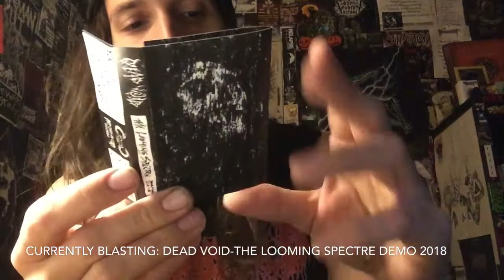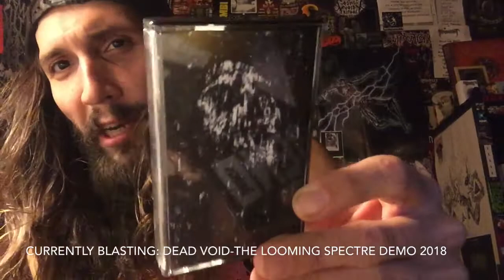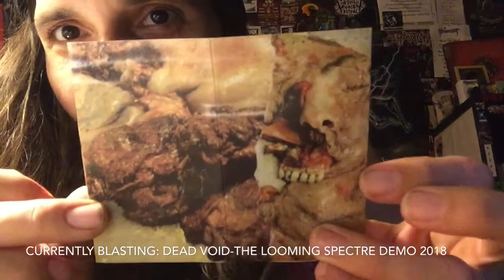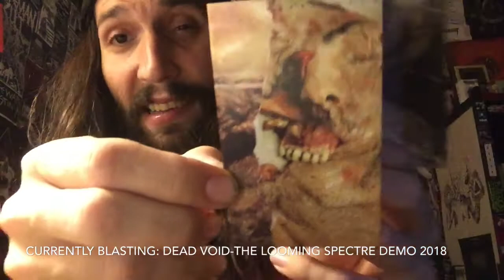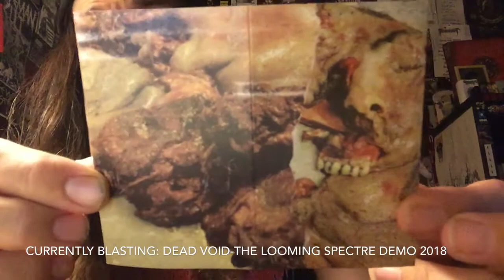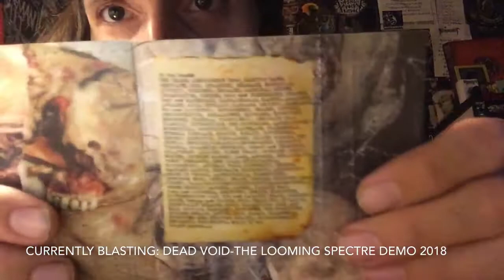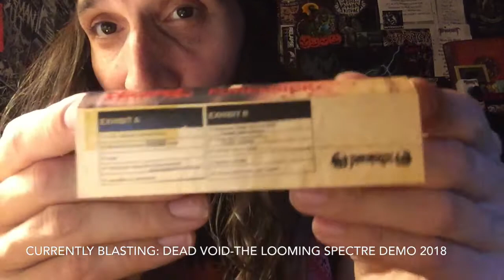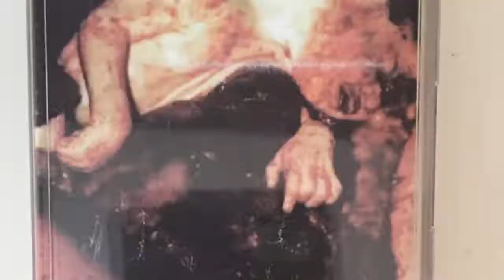VITAL VINYL VLOG: DISGORGE(MEXICO)-FORENSICK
This vile slab of Gore first festered from Mexico in 1999, as the second full length by Mexican Gorelords in,”Disgorge-Forensick” first dropped on Repulse Records On CD, a few reissues took place since 1999, with,”Parasitic Records” handling the vinyl reissue and Tape Reissue”!
As with all things,”Parasitic” so much care is put into each release and making this album not sound like a muddy wet blanket yet still be (if not) heavier than ever before!
The production is absolutely what it should be on a release so sinister, Heavy, riddled with pitch-shifter free vocals straight from the sewer system inside Antimo’s throat, and did I mention riffs that sound a bulldozer of Filth.
This is Extreme Music, Made for Sick-O’s and Underground lunatics!
If you love Disgustingly Heavy Gore Drenched Grinding Death/Goregrind then you need,”Mexico’s Disgorge-Forensick” in your life via Parasitic Records. Even some of the samples on here are just atmospheric yet very dark, alongside Some of the heaviest riffs ever… And a guest appearance from at the time and even currently one of the most prolific dudes in the death metal scene ,George Fisher (Corpsegrinder) Even recorded some guest vocals on a track after the band played together he actually sought them out,And laid down some sick vocals but in comparison to everything else on this bad boy vocally just give this a listen my words can’t really give this disgusting display of Gore justice, I cannot wait for the LP but for now the cassette release is just wow!